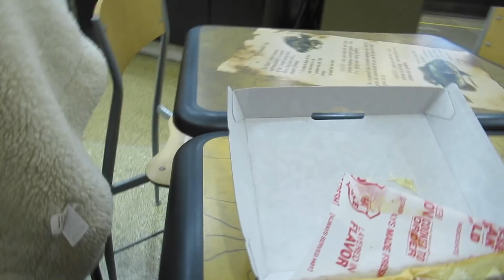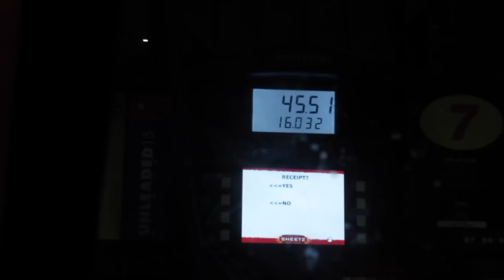SHOOTING IN THE MALL!! | VLOG #55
TECH DETAILS
CAMERA | Cannon 70d